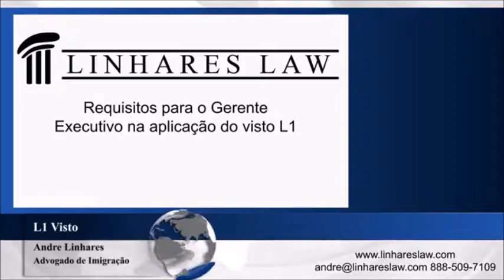VISTO L1 BrazilUSA Connections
Programa Destinado aos Empresarios que desejam emigrar para os Estados Unidos.